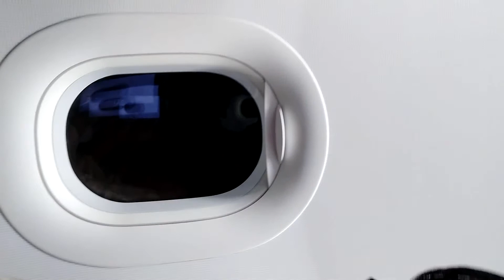Banglore City to Kempegowda International Airport Road View ! Lalit K Vlogs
Manoj dey
daily vlogs,
manoj dey new channel
Manoj dey new ghar
manoj dey new youtube channel
manoj dey ka new channel
video shoot @manoj dey ke set-up mai
Manoj dey Jyoti Shree
yaha pe maza aagya piyush ko
Piyush Sourav Joshi vlogs
meet by Manoj dey
meet up with Manoj dey
manoj dey fariyaad song,
my sweet home school and village
Manoj dey how to make thumbnails
school girl asking for a lift
cute girl asking for a lift
air hostess asked for help
the girl asked for help
Manoj dey birthday
my birthday vlog
3 bhk flat
Manoj dey car
thar test drive
Manoj dey's podcast
the bong guy
your bong guy
ke set-up mai
Chandan yaduvanshi vlogs
Manoj dey income